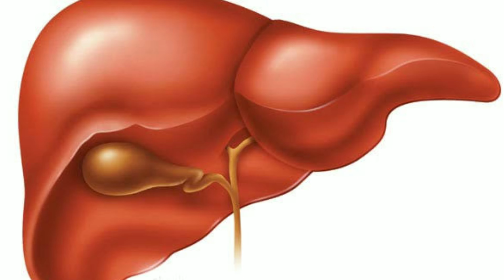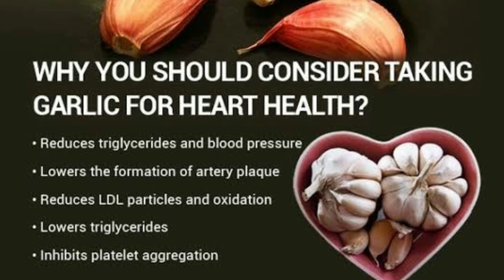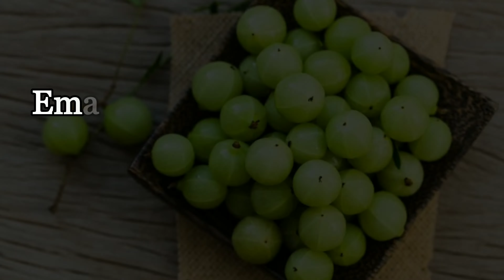Chyawan Chatni Dr. Anwer Jamal ki Zayqedar Sehatbakhsh Chatni Delicious &Healthy Sauce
Yh Chatni sachmuch bahut healthy aur delicious hai.
aap ek baar zurur khayen.